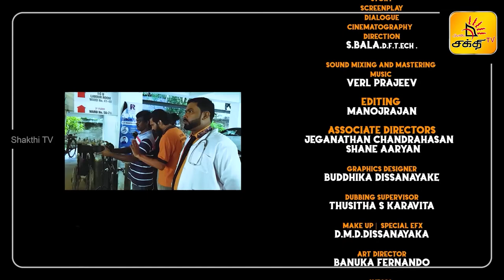🔴 அமாயா ! | Episode - 17 | Shakthi TV